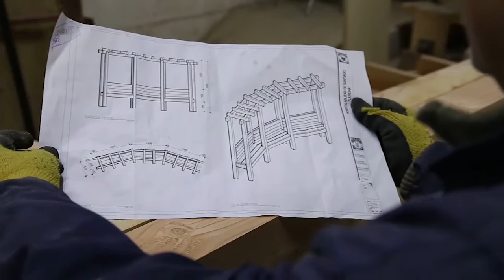Jardín de Vida HMS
Ceremonia con motivo de la Inauguración del "Jardín de vida", lugar dedicado a todos los donantes de órganos que han realizado su aporte a la vida, amor y la esperanza